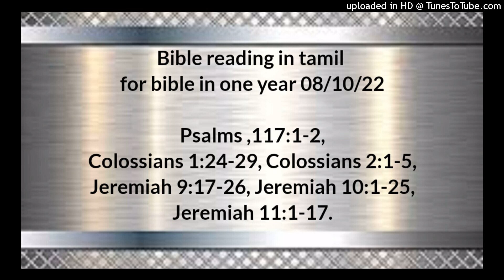Bible reading in tamil for bible in one year 08/10/22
Psalms ,117:1-2,
Colossians 1:24-29, Colossians 2:1-5,
Jeremiah 9:17-26, Jeremiah 10:1-25,
Jeremiah 11:1-17.

ஜாதிகளே, எல்லாரும் கர்த்தரைத் துதியுங்கள்; ஜனங்களே, எல்லாரும் அவரைப் போற்றுங்கள், அவர் நம்மேல் வைத்த கிருபை பெரியது; கர்த்தரின் உண்மை என்றென்றைக்குமுள்ளது. அல்லேலூயா.

கொலோசெயர் 1;24‭லிருந்து29 வரை

இப்பொழுது நான் உங்கள்நிமித்தம் அநுபவிக்கிற பாடுகளில் சந்தோஷமடைந்து, கிறிஸ்துவினுடைய உபத்திரவங்களில் குறைவானதை அவருடைய சரீரமாகிய சபைக்காக, என் மாம்சத்திலே நிறைவேற்றுகிறேன். ஆதிகாலங்களுக்கும் தலைமுறை தலைமுறைகளுக்கும் மறைவாயிருந்து, இப்பொழுது அவருடைய பரிசுத்தவான்களுக்கு வெளியாக்கப்பட்ட இரகசியமாகிய தேவவசனத்தைப் பூரணமாய்த் தெரியப்படுத்துகிறதற்கு, உங்கள்பொருட்டு தேவனால் எனக்கு அளிக்கப்பட்ட உத்தியோகத்தின்படியே நான் அந்தச் சபைக்கு ஊழியக்காரனானேன். புறஜாதிகளுக்குள்ளே விளங்கிய இந்த இரகசியத்திலுள்ள மகிமையின் ஐசுவரியம் இன்னதென்று, தேவன் தம்முடைய பரிசுத்தவான்களுக்குத் தெரியப்படுத்தச் சித்தமானார்; கிறிஸ்துவானவர் மகிமையின் நம்பிக்கையாக உங்களுக்குள் இருப்பதே அந்த இரகசியம். எந்த மனுஷனையும் கிறிஸ்து இயேசுவுக்குள் தேறினவனாக நிறுத்தும்படிக்கு, அவரையே நாங்கள் அறிவித்து, எந்த மனுஷனுக்கும் புத்திசொல்லி, எந்த மனுஷனுக்கும் எல்லா ஞானத்தோடும் உபதேசம் பண்ணுகிறோம். அதற்காக நான் எனக்குள்ளே வல்லமையாய்க் கிரியை நடப்பிக்கிற அவருடைய பலத்தின்படி போராடிப் பிரயாசப்படுகிறேன்.

கொலோசெயர் 2;1‭லிருந்து5 வரை

உங்களுக்காகவும் லவோதிக்கேயாவிலிருக்கிறவர்களுக்காகவும், சரீரத்தில் என் முகத்தைக் காணாதிருக்கிற மற்றெல்லாருக்காகவும் மிகுந்த போராட்டம் எனக்கு உண்டென்று நீங்கள் அறியவிரும்புகிறேன். அவர்களுடைய இருதயங்கள் தேற்றப்பட்டு, அவர்கள் அன்பினால் இணைக்கப்பட்டு, பிதாவாகிய தேவனுக்கும் கிறிஸ்துவுக்கும் உரிய இரகசியத்தை அறிந்துகொள்ளுகிற உணர்வின் பூரண நிச்சயத்தினுடைய எல்லா ஐசுவரியத்திற்கும் உரியவர்களாகவேண்டுமென்றே இப்படி விரும்புகிறேன். அவருக்குள் ஞானம் அறிவு என்பவைகளாகிய பொக்கிஷங்களெல்லாம் அடங்கியிருக்கிறது. ஒருவனும் நயவசனிப்பினாலே உங்களை வஞ்சியாதபடிக்கு இதைச் சொல்லுகிறேன். சரீரத்தின்படி நான் தூரமாயிருந்தும், ஆவியின்படி உங்களுடனேகூட இருந்து, உங்கள் ஒழுங்கையும், கிறிஸ்துவின்மேலுள்ள உங்கள் விசுவாசத்தின் உறுதியையும் பார்த்துச் சந்தோஷப்படுகிறேன்.

எரேமியா 9;17‭லிருந்து26 வரை

நீங்கள் யோசனைபண்ணி, புலம்பற்காரிகளை வரவழைத்து, அதிலே பழகின ஸ்திரீகளைக் கூப்பிடுங்களென்று சேனைகளின் கர்த்தர் சொல்லுகிறார். அவர்கள் சீக்கிரமாய் வந்து, நம்முடைய கண்கள் கண்ணீராய்ச் சொரியத்தக்கதாகவும், நம்முடைய இமைகள் தண்ணீராய் ஓடத்தக்கதாகவும், ஒப்பாரி சொல்லக்கடவர்கள். எத்தனையாய்ப் பாழாக்கப்பட்டோம்! மிகவும் கலங்கியிருக்கிறோம்; நாங்கள் தேசத்தை விட்டுப்போகிறோம், எங்கள் வாசஸ்தலங்களை அவர்கள் கவிழ்த்துப்போட்டார்கள் என்று சீயோனிலிருந்து உண்டாகிற புலம்பலின் சத்தம் கேட்கப்படும். ஆதலால் ஸ்திரீகளே, கர்த்தருடைய வார்த்தையைக் கேளுங்கள்; உங்கள் செவி அவருடைய வாயின் வசனத்தை ஏற்றுக்கொள்ளட்டும்; நீங்கள் உங்கள் குமாரத்திகளுக்கு ஒப்பாரியையும், அவளவள் தன்தன் தோழிக்குப் புலம்பலையும் கற்றுக்கொடுங்கள். வீதியிலிருக்கிற குழந்தைகளையும், தெருக்களிலிருக்கிற இளைஞரையும் சங்காரம்பண்ணச் சாவு நம்முடைய பலகணிகளிலேறி, நம்முடைய அரமனைகளில் பிரவேசித்தது. மனுஷரின் சவங்கள் வயல்வெளியின்மேல் எருவைப்போலவும், அறுக்கிறவனுக்குப் பின்னாலே ஒருவனும் வாரிக்கொள்ளாதிருக்கிற அரியைப்போலவும் கிடக்கும் என்று கர்த்தர் உரைத்தாரென்று சொல். ஞானி தன் ஞானத்தைக்குறித்து மேன்மைபாராட்டவேண்டாம்; பராக்கிரமன் தன் பராக்கிரமத்தைக்குறித்து மேன்மைபாராட்டவேண்டாம்; ஐசுவரியவான் தன் ஐசுவரியத்தைக்குறித்து மேன்மைபாராட்டவேண்டாம்; மேன்மைபாராட்டுகிறவன் பூமியிலே கிருபையையும், நியாயத்தையும் நீதியையும் செய்கிற கர்த்தர் நான் என்று என்னை அறிந்து உணர்ந்திருக்கிறதைக்குறித்தே மேன்மைபாராட்டக்கடவன் என்று கர்த்தர் சொல்லுகிறார்; இவைகளின்மேல் பிரியமாயிருக்கிறேன் என்று கர்த்தர் சொல்லுகிறார். இதோ, நாட்கள் வரும்; அப்பொழுது விருத்தசேதனமில்லாதவர்களோடுங்கூட விருத்தசேதனமுள்ள யாவரையும், எகிப்தையும், யூதாவையும், ஏதோமையும், அம்மோன் புத்திரரையும், மோவாபையும், கடைசி எல்லைகளிலுள்ள வனாந்தரக்குடிகளான யாவரையும் தண்டிப்பேன்; புறஜாதியார் அனைவரும் விருத்தசேதனமில்லாதவர்கள்; ஆனாலும், இஸ்ரவேல் வம்சத்தார் அனைவரும் இருதயத்திலே விருத்தசேதனமில்லாதவர்கள் என்று கர்த்தர் சொல்லுகிறார்.

எரேமியா 10;1‭லிருந்து25 வரை

இஸ்ரவேல் வீட்டாரே, கர்த்தர் உங்களுக்குச் சொல்லுகிற வசனத்தைக் கேளுங்கள்: புறஜாதிகளுடைய மார்க்கத்தைக் கற்றுக்கொள்ளாதிருங்கள்; வானத்தின் அடையாளங்களாலே புறஜாதிகள் கலங்குகிறார்களே என்று சொல்லி, நீங்கள் அவைகளாலே கலங்காதிருங்கள், ஜனங்களின் வழிபாடுகள் வீணாயிருக்கிறது; காட்டில் ஒரு மரத்தை வெட்டுகிறார்கள்; அது தச்சன் கையாடுகிற வாச்சியால் பணிப்படும். வெள்ளியினாலும் பொன்னினாலும் அதை அலங்கரித்து, அது அசையாதபடிக்கு அதை ஆணிகளாலும் சுத்திகளாலும் உறுதியாக்குகிறார்கள். அவைகள் பனையைப்போல நெட்டையாய் நிற்கிறது, அவைகள் பேசமாட்டாதவைகள், அவைகள் நடக்கமாட்டாததினால் சுமக்கப்படவேண்டும்; அவைகளுக்குப் பயப்படவேண்டாம்; அவைகள் தீமை செய்யக்கூடாது, நன்மை செய்யவும் அவைகளுக்குச் சக்தி இல்லையென்று கர்த்தர் சொல்லுகிறார். கர்த்தாவே, உமக்கு ஒப்பானவன் இல்லை; நீரே பெரியவர்; உமது நாமமே வல்லமையில் பெரியது. ஜாதிகளின் ராஜாவே, உமக்குப் பயப்படாதிருப்பவன் யார்? தேவரீருக்கே பயப்படவேண்டியது; ஜாதிகளுடைய எல்லா ஞானிகளிலும், அவர்களுடைய எல்லா ராஜ்யத்திலும் உமக்கு ஒப்பானவன் இல்லை. அவர்கள் யாவரும் மிருககுணமும் மதியீனமுமுள்ளவர்கள்; அந்தக் கட்டை மாயையான போதகமாயிருக்கிறது.